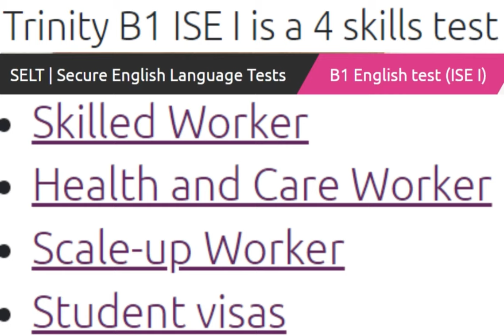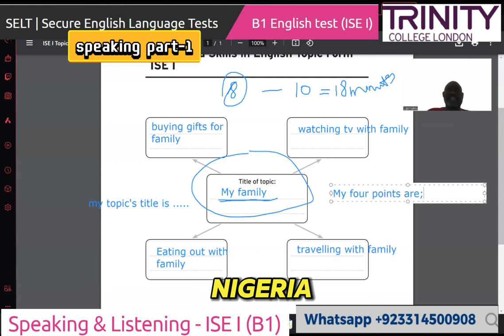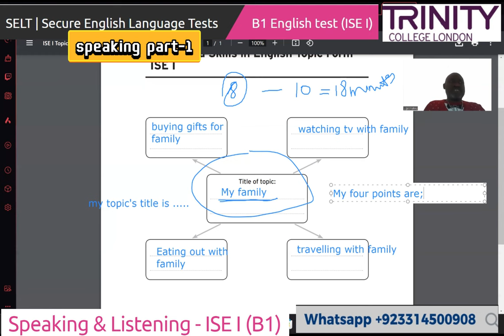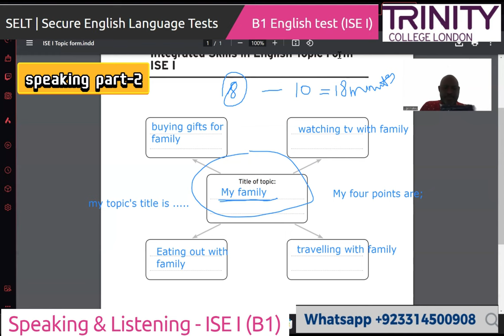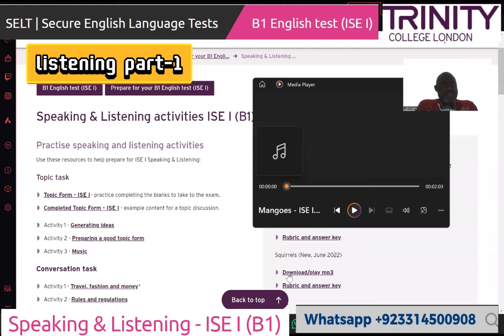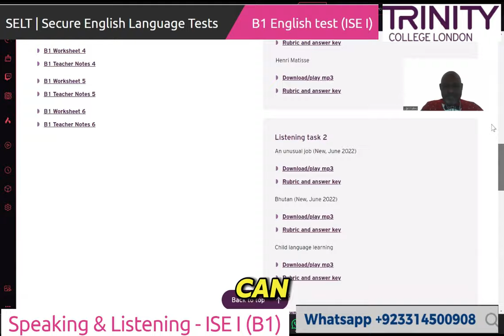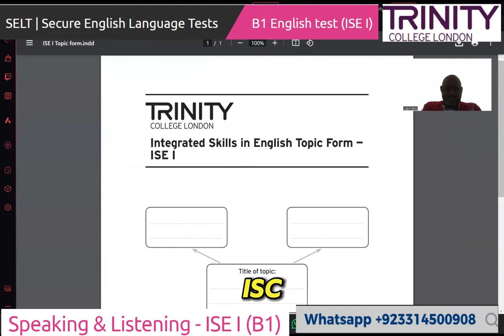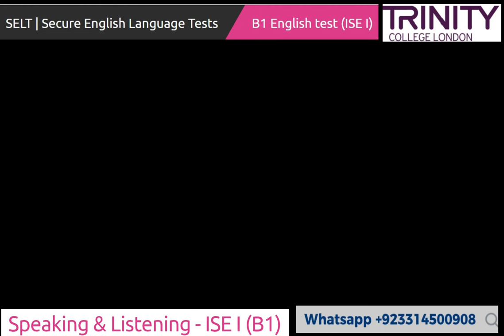Trinity College London - ISE-1 (B1) Integrated Speaking and Listening|| Full Mock Test || UKVI 2024